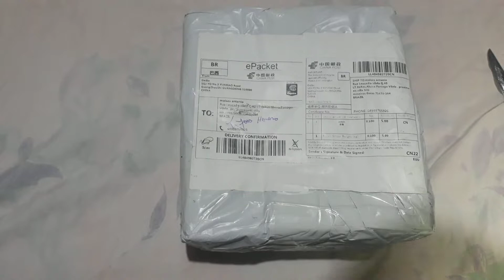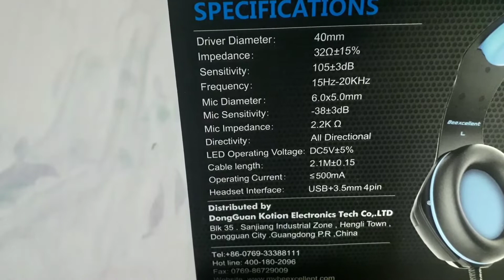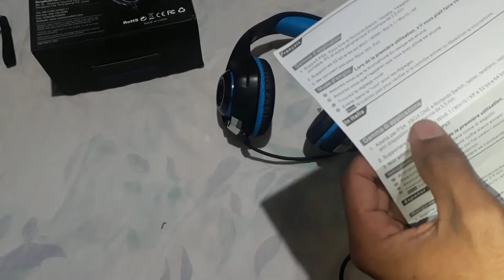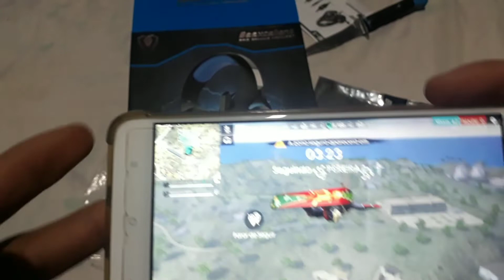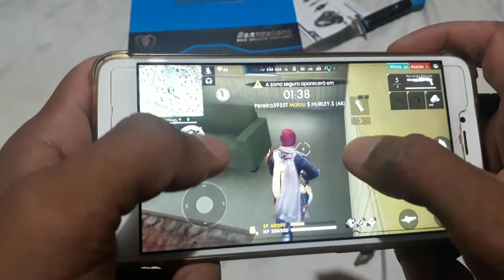( unboxing ) headset beexcellent pro gaming MG-1. link na descrição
Link do headset beexcellent pro gaming MG-1